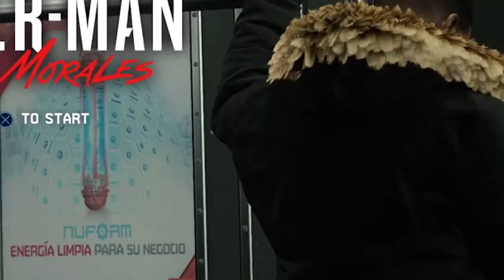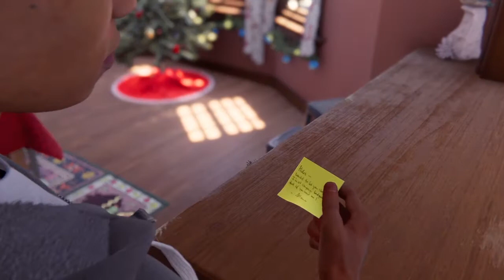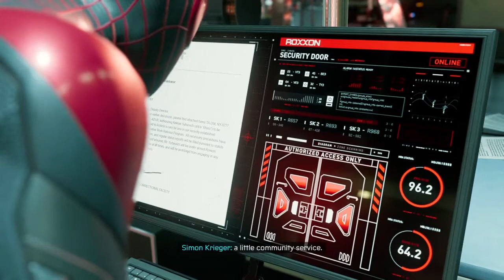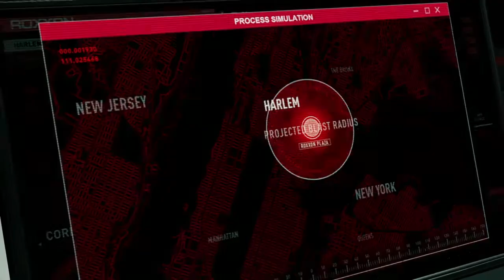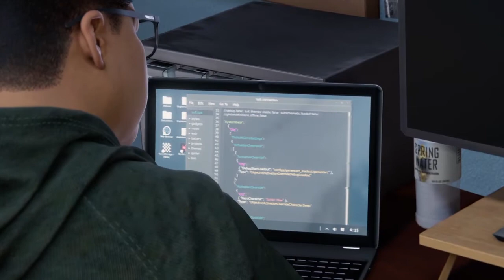Couple Combo- Spider-Man: Miles Morales Pt. 5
Welcome back to some more Spider-Man: Miles Morales and hopefully you guys enjoy it.